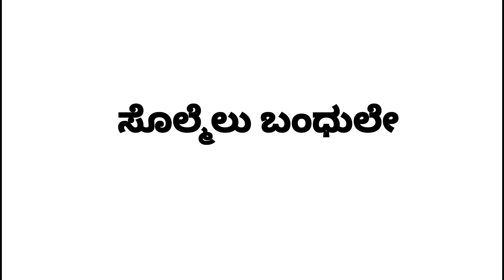ಪನಿನ ಪಾರಿಗ್ ಮಾಯೆ ಮನ ಮೆಚ್ಚಿದ್ ಬರ್ಪಿ ಪೊರ್ತು /ಅಪ್ಪೆ ಮಂತ್ರದೇವತೆ.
💓ಕುರ್ಕಾಲ್ದ ಮಣ್ಣ್ ದ ಅಪ್ಪೆ ಮಂತ್ರದೇವತೆ 💓